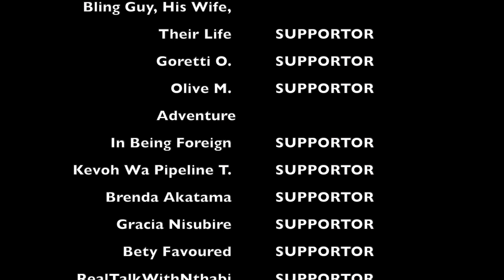5 min Cardio HIIT Workout for FLAT BELLY , 30s NO REST Intervals -QUICK Home Workouts, SIX PACK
5 min Cardio HIIT Workout for FLAT BELLY , 30s NO REST Intervals -QUICK Home Workouts, SIX PACK

This home workout is 21 minutes long, the live home workout you dont need any equipment with 2 bottles of water of about 1.5 liter and a yoga mat or a towel you will be fine.

21 day fix workout is a totally free workout program you can follow from the comfort of you home and will help you stay consistent and built a new working out habit, 21 day fix workout day 1 is Cardio workout and the level of this workout is somewhat from intermediate to advance,  21 day fix total body cardio the best way to burn a lot of energy and slim down your waist fix full workout, training is great as it helps you improve a lot of areas of your health, cardio, fat loss

This is a  HIIT WORKOUT that will take 21 MINUTES

This workout is 45 Minutes WORKOUT.
PREMIERES Monday, Tuesday ,Wednesday,Thursday  and Friday at 18:00 CET.

If weight loss is your goal, make sure that you have identified areas in your regular eating pattern that bring excess calories in your body, without a caloric deficit weight loss can not be achieved. These workouts will increase your daily energy expenditure.